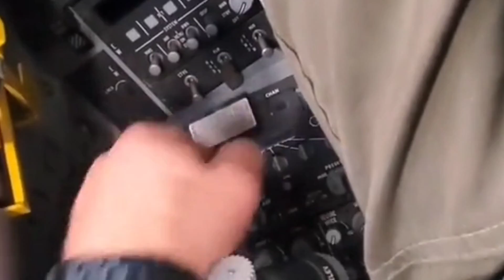This is the Su-75, but Russia's 6th-Generation Fighter Jet is shaking America!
The Su-75 is Russia's next-generation stealth fighter jet, designed to dominate future air combat with cutting-edge technology, agility, and firepower. But what truly has the world on edge is Russia’s development of its 6th-generation fighter jet. This advanced aircraft, rumored to surpass even the Su-75, is poised to challenge global air superiority, causing a stir in military circles, especially in the United States. With unmatched stealth capabilities, AI integration, and unprecedented speed, Russia's 6th-generation jet is rewriting the rules of aerial warfare, and America is taking notice.